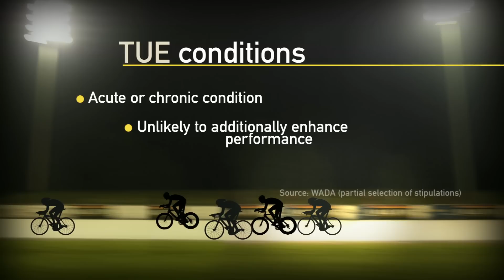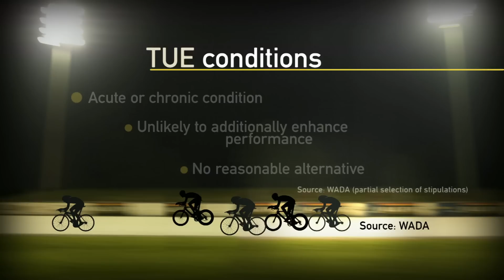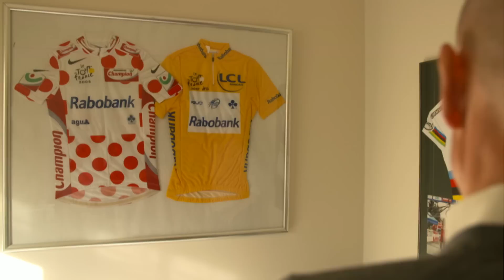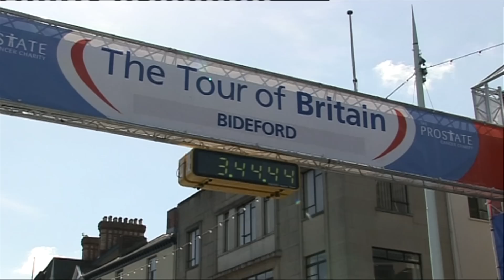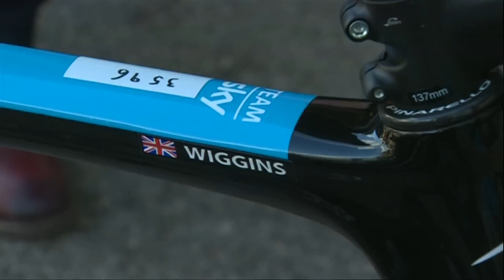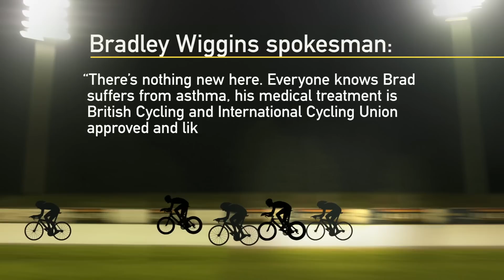Questions over Bradley Wiggins' drug use - BBC Newsnight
A former team doctor of Sir Bradley Wiggins has questioned the decision to allow him to use a banned steroid just days before major races. Prentice Steffen said he was "surprised" he was prescribed the drug. He told BBC Newsnight the sport's governing body was wrong to give the cyclist permission to use a powerful corticosteroid before major races. Sir Bradley Wiggins said his use of the drug was for legitimate medical reasons and that no rules had been broken. Mark Daly has this exclusive report.